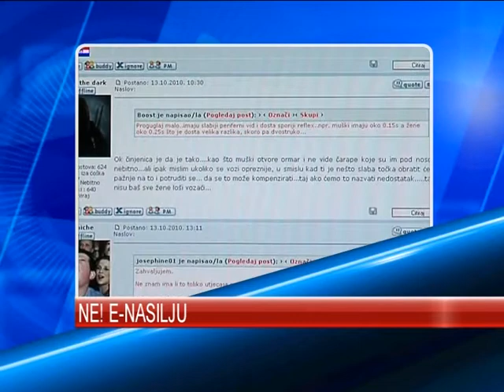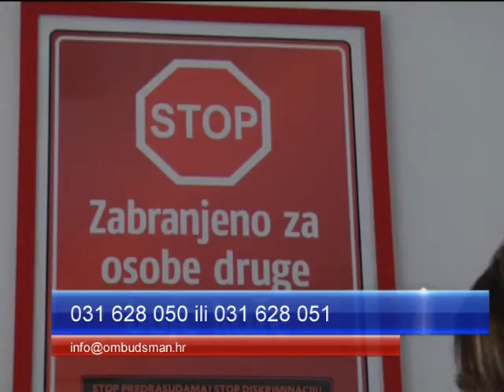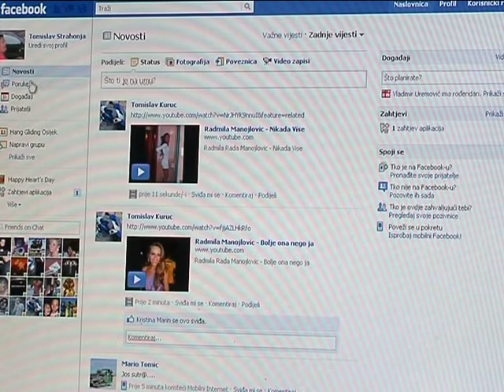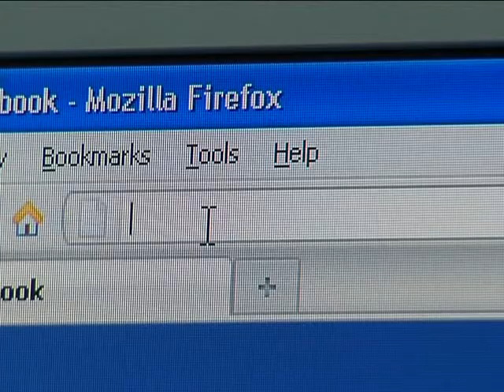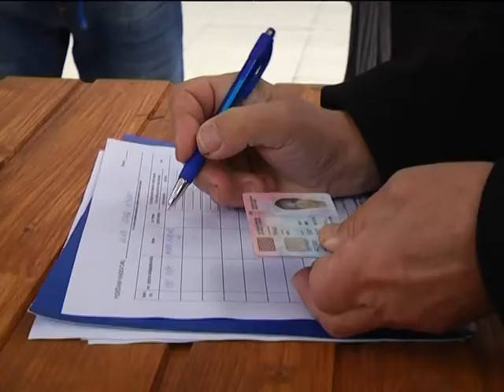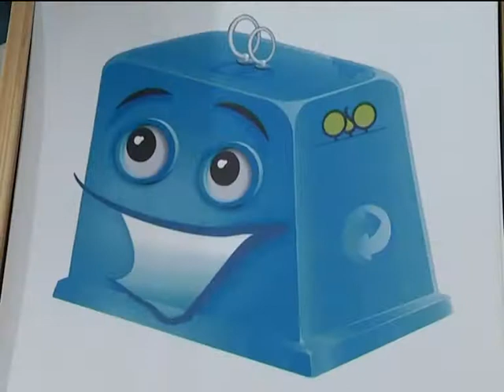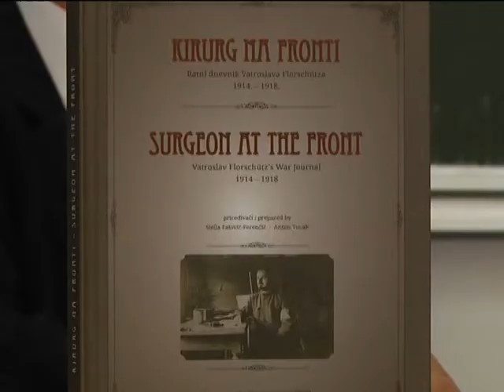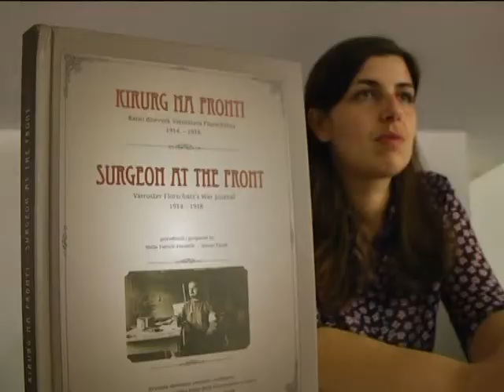DNEVNIK 26.11.2014. Osječka televizija